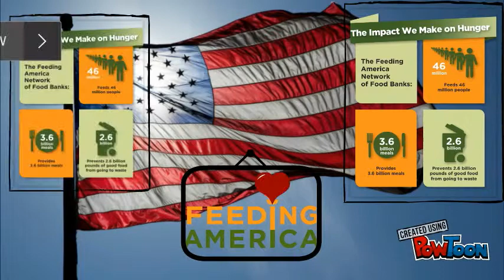Feeding America Commericial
A Commercial made by, Jared Lozano trying to convince people into donating money to Feeding America Charity not just for investment so, they could give money with their heart.-- Created using PowToon -- Free sign up -- Create animated videos and animated presentations for free.  PowToon is a free tool that allows you to develop cool animated clips and animated presentations for your website, office meeting, sales pitch, nonprofit fundraiser, product launch, video resume, or anything else you could use an animated explainer video. PowToon's animation templates help you create animated presentations and animated explainer videos from scratch.  Anyone can produce awesome animations quickly with PowToon, without the cost or hassle other professional animation services require.